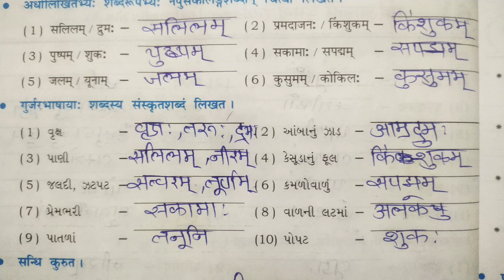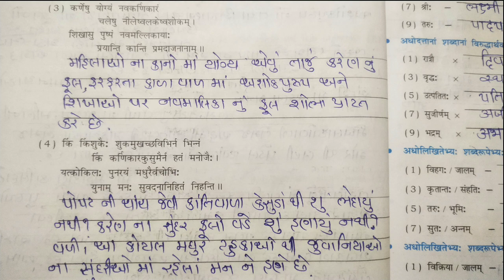bhavik sanskrit swadhyaypothi std 9 path 6